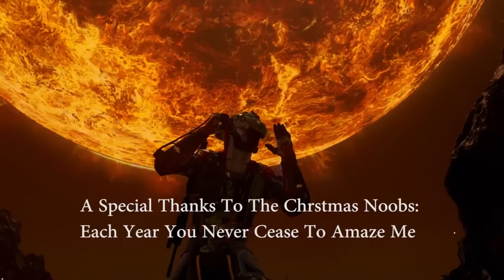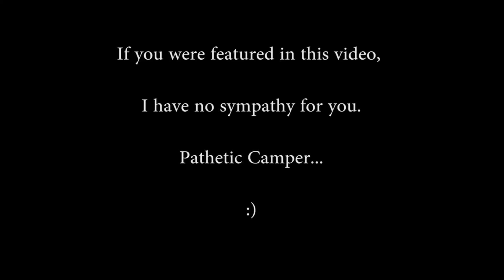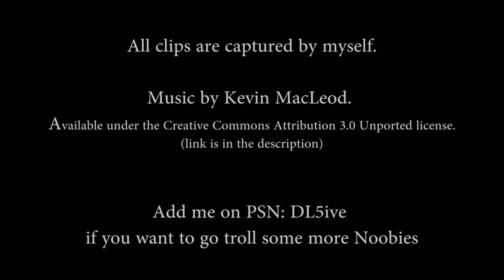Trolling Campers In Infinite Warfare With Gestures ("Foreign Relations" Challenge)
SPECIAL VIDEO CREDITS
★Trolling Campers Original Video By:  DL5ive

There's a Boot Camp challenge called "Foreign Relations" that incorporates the new gesture system.  This challenge is obviously easy to do; however, it can be incredibly fun.  This video contains a user submitted montage of such clips -- mocking your enemy with a funny gesture before finishing them off is so very satisfying.